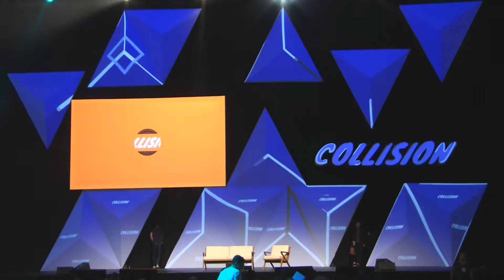Your security is arriving Uber and data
Uber's John Flynn and NBC News' Alyssa Newcomb at Collision Conf 2018.

Uber's technical security lead talks about how to manage the shared responsibility of protecting user data across teams, business partners, and regulators.